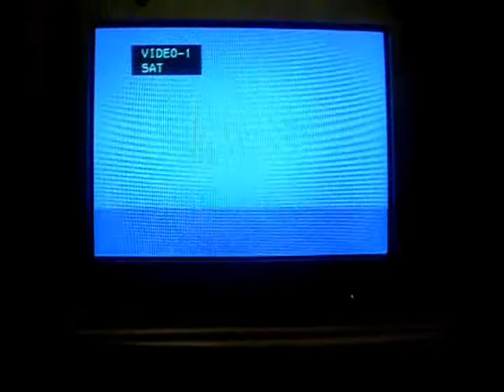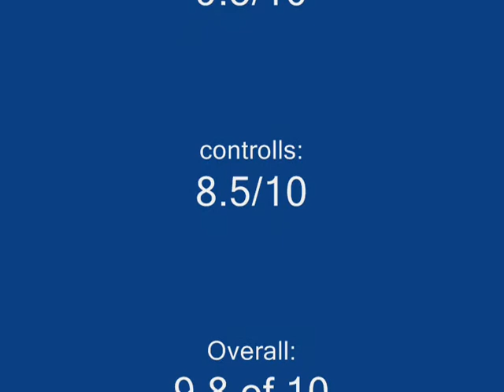Bryan's Nintendo Ultra Reviews #1: super mario bros.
Hope you apreciate what i'm doing here, the video itself took about 3 hourse to make. ENJOY!